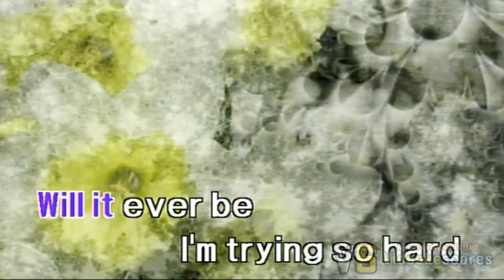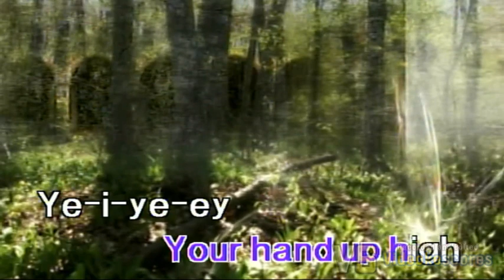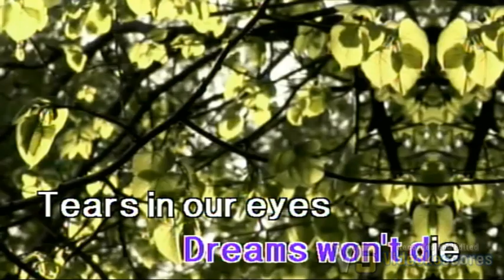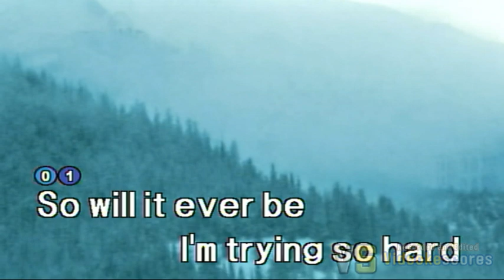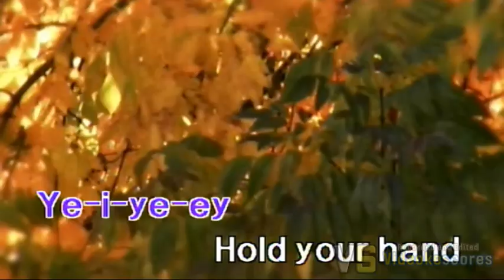The Speaks - High (Karaoke/Lyrics/Instrumental)